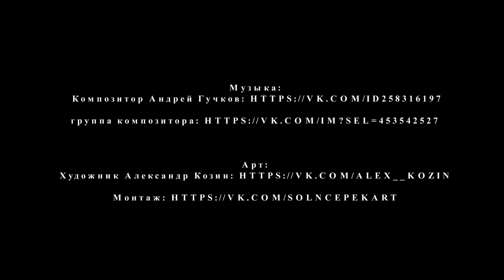Андрей Гучков — ОST «Ночной Дозор» — «Между» // Саундтрек к роману Сергея Лукьяненко «Ночной Дозор»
Оригинальный саундтрек к культовому роману Сергея Лукьяненко «Ночной Дозор» открыл для миллионов читателей по всему миру великую тайну Сумрака  и разделил их на Светлых и Тёмных магов...

В ролике использованы работы художника Александра Козина.